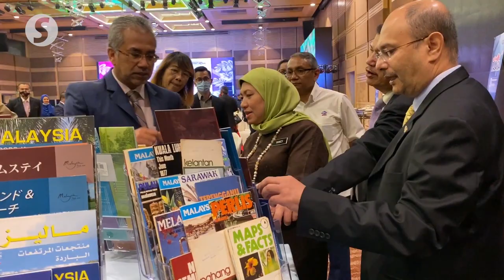Tourism Ministry to present proposal on reopening travel to green zones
Tourism, Arts and Culture Minister Datuk Seri Nancy Shukri said the proposal to reopen travel routes with green zone destinations abroad will be presented to the National Security Council next week.

She added that the ministry was in talks with ambassadors of other nations on reopening travel routes, adding that these countries were Japan and Singapore.

The minister spoke to the press after launching the Cuti-Cuti Malaysia TV promotional campaign on Wednesday (Aug 26).